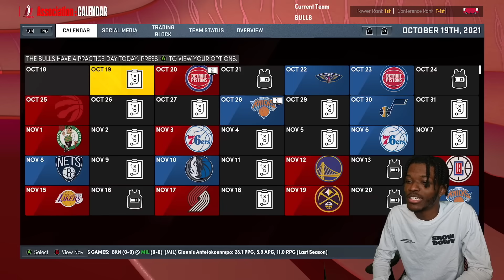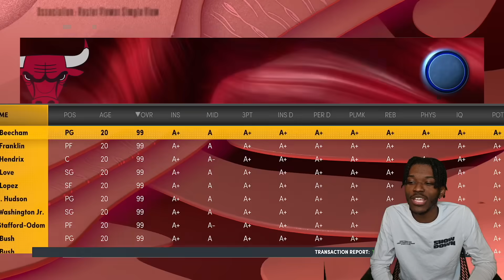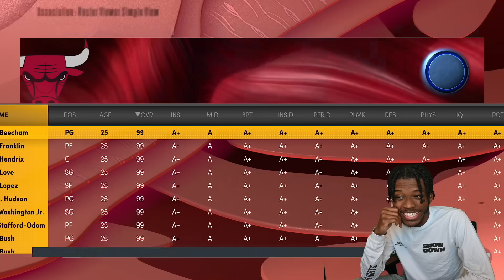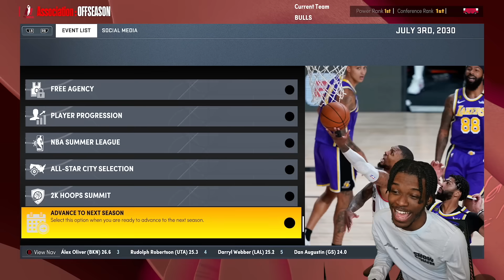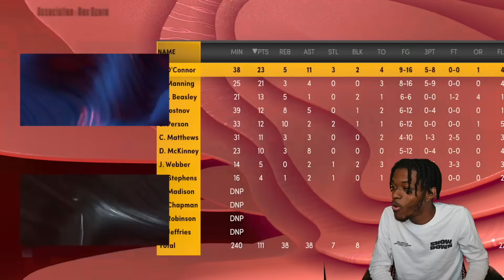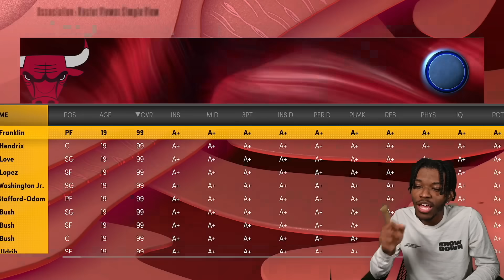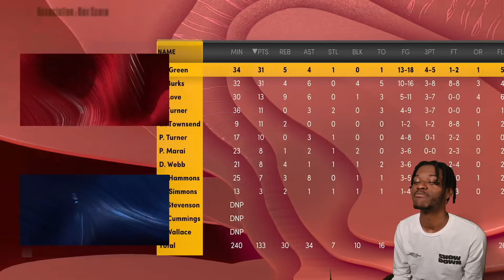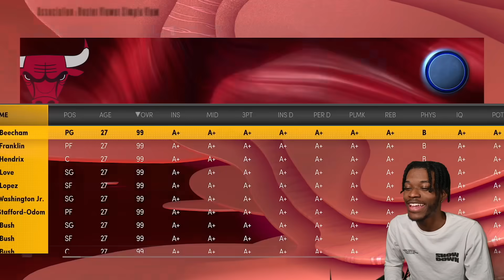Can A Team Of 99 OVERALLS Win 50 Championships In A Row?